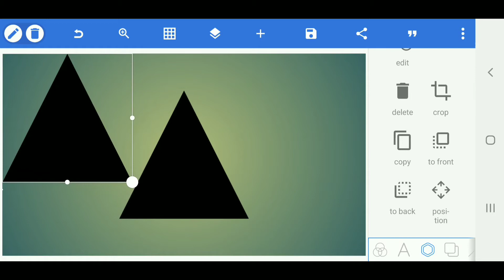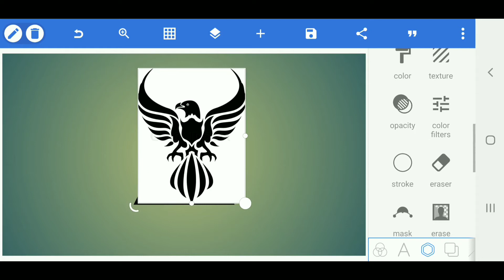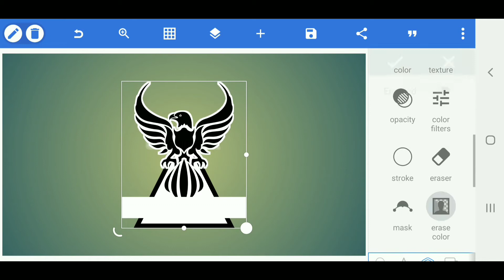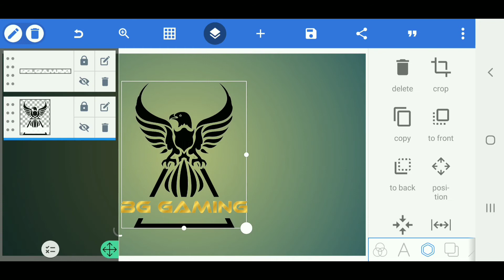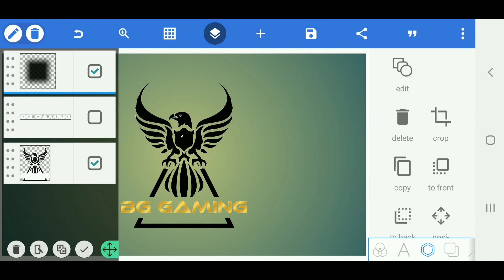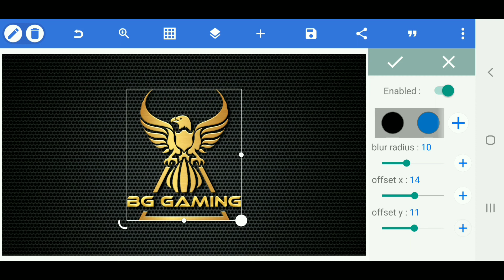Gaming Logo Design | Gaming Logo Di Design Pixellab tutorial | Brain tech Artist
》》》Follow Me《《《

mascot‌_gaming_logo